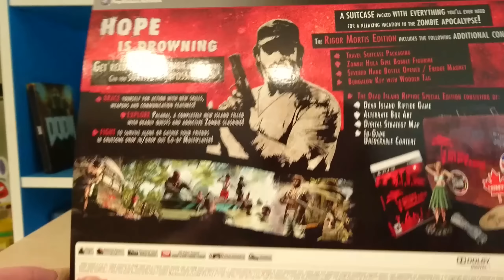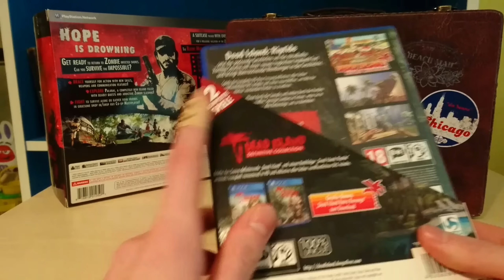Dead Island Riptide US Collector's Edition [UnboXing][German/Deutsch]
die Liszy packt aus.. Unboxing von der Dead Island Riptide Rigor Mortis US Collectors Editionen - Definitive Edition [PS3][German/Deutsch][Spiele Sammler Editionen]
Mehr Informationen in der Videobeschreibung:
In diesem Video zeige ich euch den Inhalt der Dead Island Riptide Rigor Mortis US Collector's Edition.

Ihr seit so lieb und möchtet mir etwas spenden ?